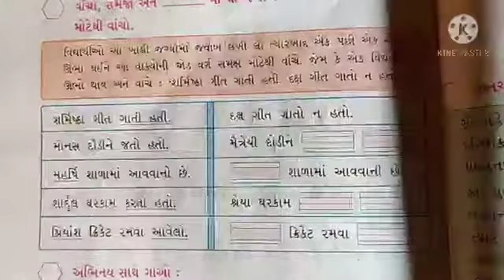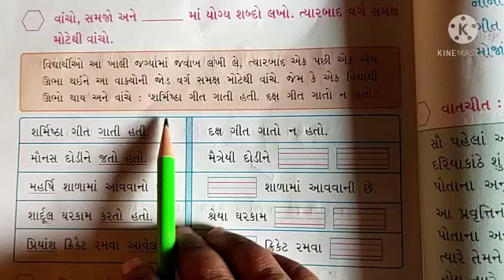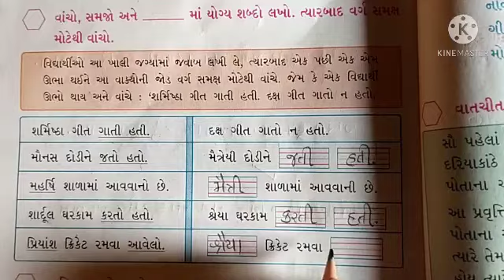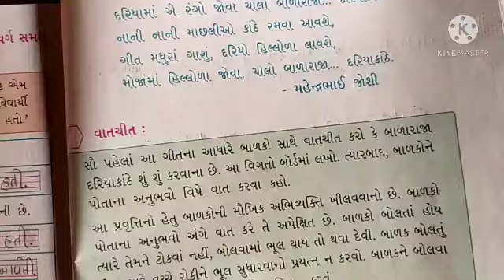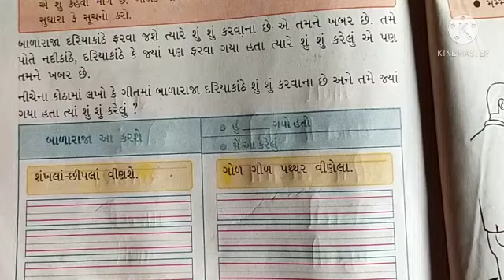ધોરણ-૨(ગુજરાતી માધ્યમ) વિષય-ગુજરાતી પાઠ-૯ આપણે સૌ તોફાની (ભાગ-૪) by Pooja Prajapati